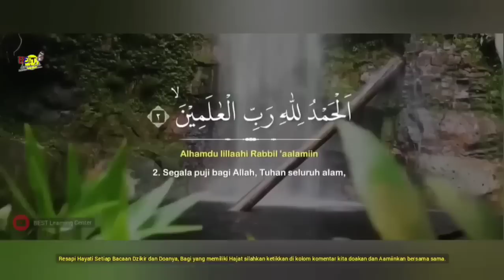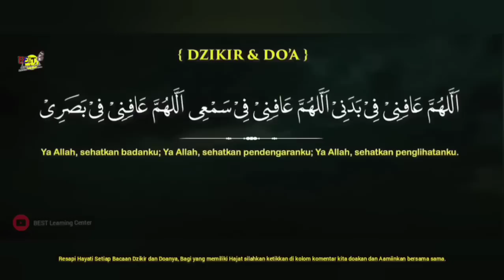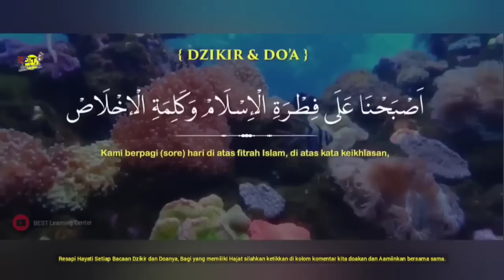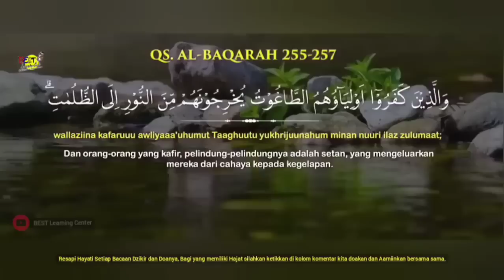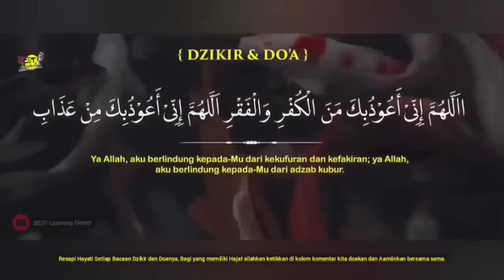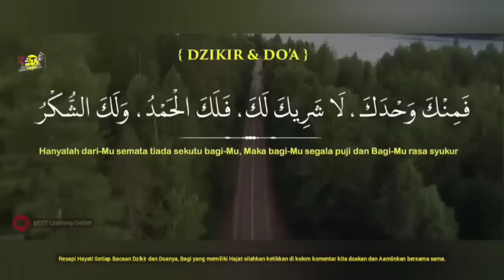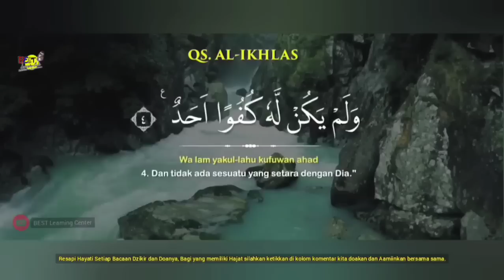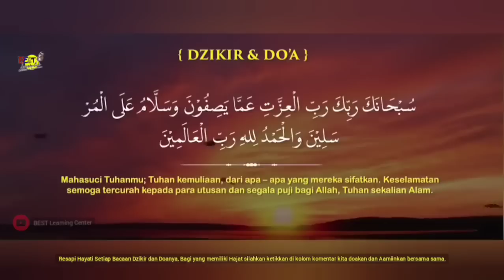Dzikir Percepatan Rezeki Sabtu Pagi - Ust Nasrullah Magnet Rezeki